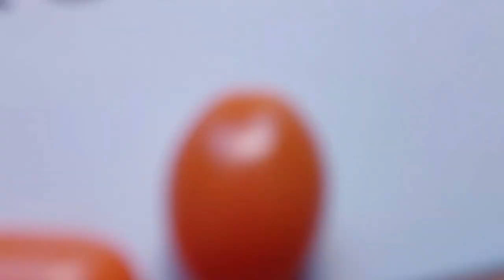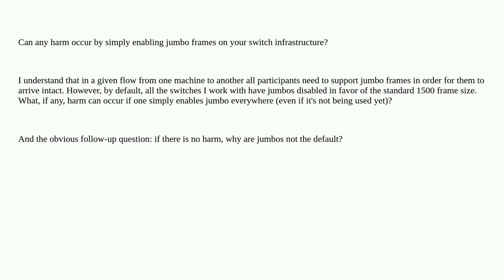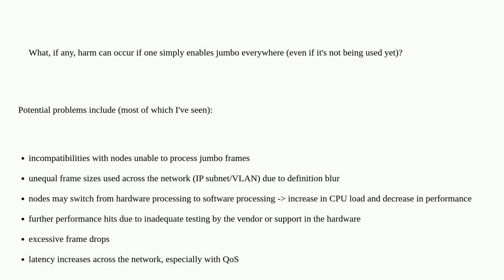Networkengineering: Is it safe to enable jumbo frames on switches in general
Is it safe to enable jumbo frames on switches in general

A special thanks goes out to the community

  mtu cisco